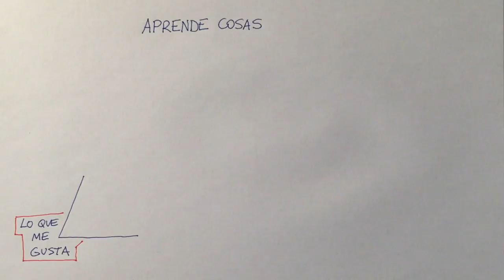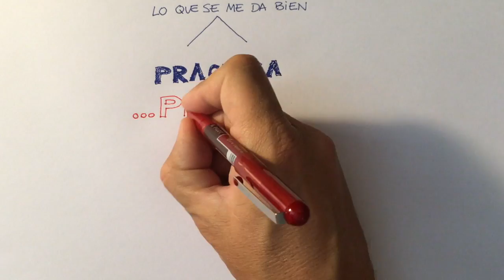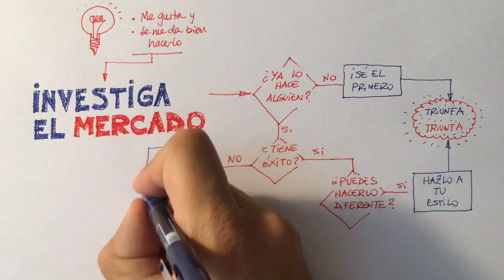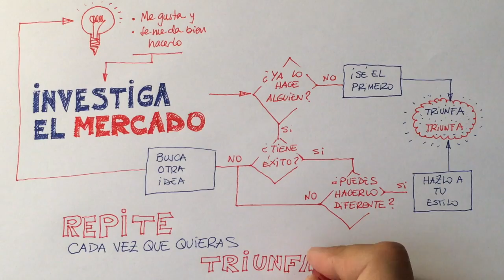Cómo Hacer Más Grande Tu Triángulo De La Vocación | Coach Juan Carlos Menéndez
Sandra Burgos
Apartado de Correos 30,
36400 O Porriño
(Pontevedra) ESPAÑA